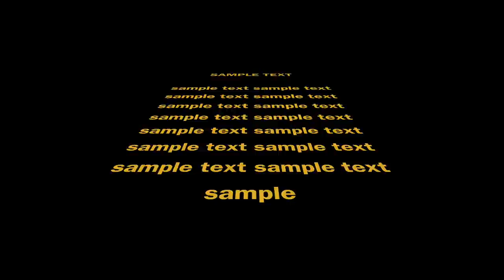Drunk Movie Day: Star Wars Toy Review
Star Wars* Episode 8 is fast approaching and so is the holiday season. Kyle takes a look and reviews one of the newest toys from this sure to be box office hit!

*star wars is a popular IP with people of all ages